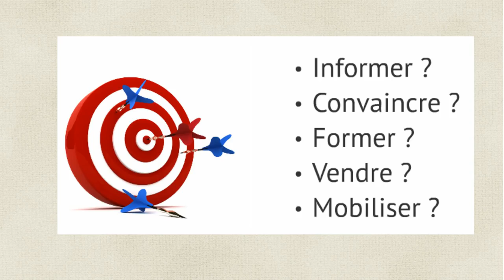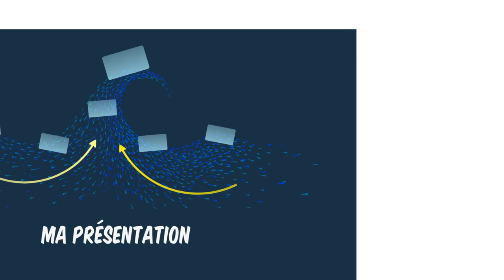Storytelling visuel pour presentations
Mettez du storytelling visuel dans vos présentations et présentez comme un professionnel !  Avec cette formation en ligne, vous ne regarderez plus la prise de parole en public de la même façon.  Structurez vos présentations selon les principes du storytelling et emportez l'adhésion de votre public